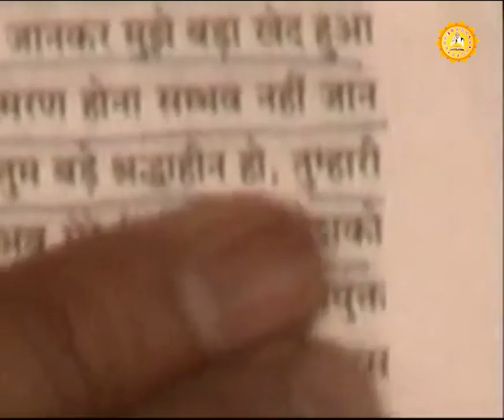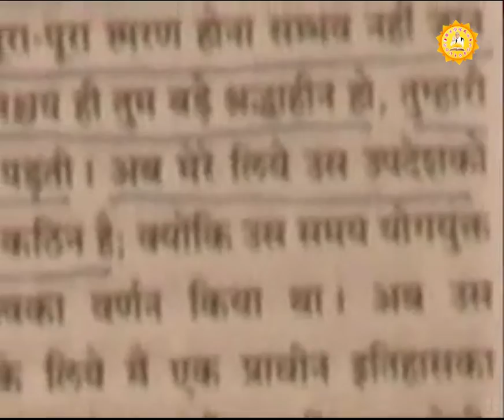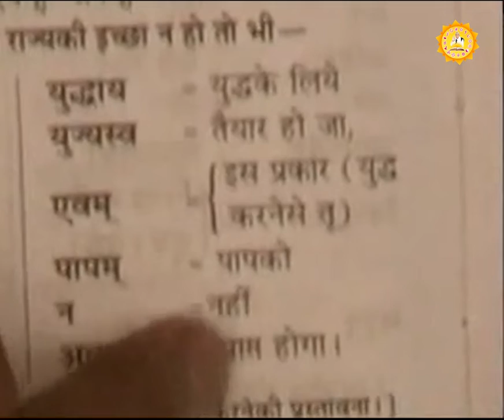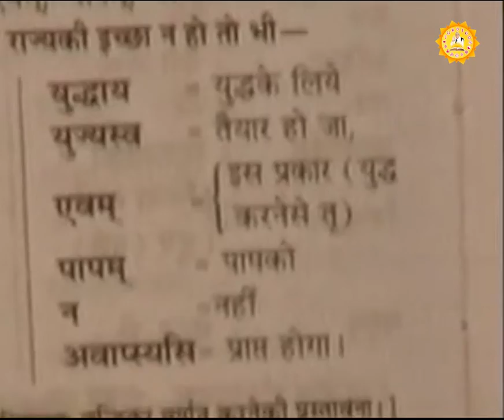Shrimad Bhagvat Gita Part 4 | Sant Rampal Ji Maharaj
Shrimad Bhagvat Gita Part 4